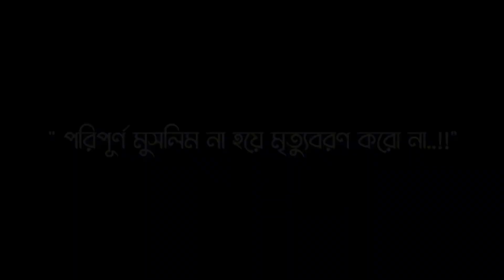পাশ কাটিয়ে এড়িয়ে যাওয়ার নাম তাকওয়া 😊🤍 আবু ত্বহা মুহাম্মদ আদনান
Like my video, comment, shear

All types of Islamic video available here.